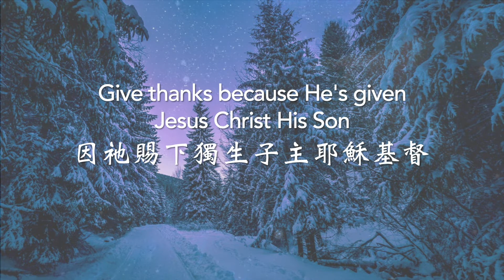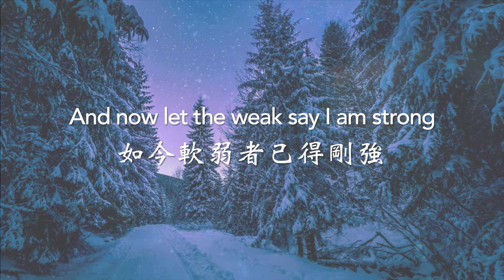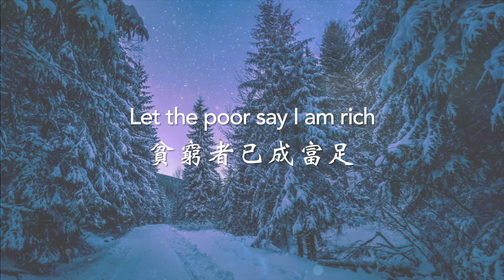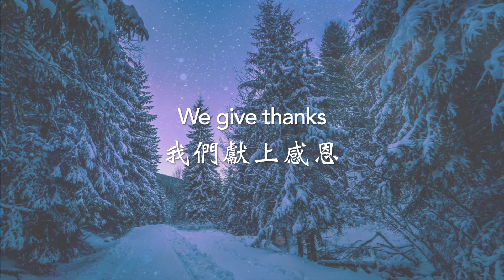【 獻上感恩 】中英文 Give Thanks (English & Chinese Lyrics)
【 獻上感恩 Give Thanks 】活水詩歌 LSH
💎 獻上感恩 Give Thanks：英文和中文 💎

📎 歌名 Song: Give Thanks - Don Moen
📎 作曲家 Composer: Henry Smith
📎 歌詞翻譯 Lyrics Translation: NY Children’s Choir for Christ
📎 背景圖片&影片 Background Image & Video: Pexels